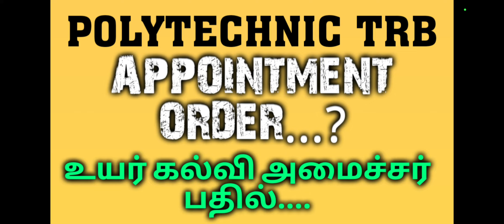POLYTECHNIC TRB/ மகிழ்ச்சி செய்தி / உயர் கல்வி அமைச்சர் பதில்